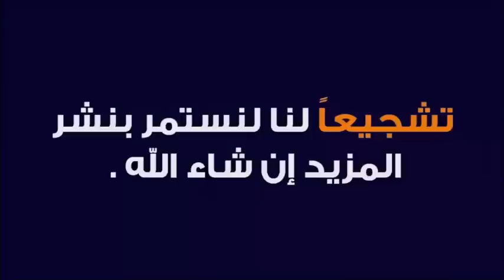زلزال المغرب ورحمة الله🙏 🕌 الدكتور طيب كريبان 👉 دين و دنيا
تفاعلات الطبيعة أم غضب السماء؟كيف فسر طيب كريبان حدوث الزلازل في المغرب؟
⛔ أحبابي الكرام ، إذا أعجبكم الفيديو رجاءاً لا تنسوا :
 ▬▬▬▬▬▬ஜ۩☺۩ஜ▬▬▬▬▬
مواضيع سابقة
 ▬▬▬▬▬▬ஜ۩☺۩ஜ▬▬▬▬▬
 ▬▬▬▬▬▬ஜ۩☺۩ஜ▬▬▬▬▬
 ▬▬▬▬▬▬ஜ۩☺۩ஜ▬▬▬▬▬
⚠️ توضيح مهم ❗

 ▬▬▬▬▬▬ஜ۩☺۩ஜ▬▬▬▬▬
# هاشتاغ الموضوع #

koraiban 2022 koraiban 2023 koraiban   koraiban dr taib koraiban ro9ya char3iya koraiban tayeb koraiban 2023